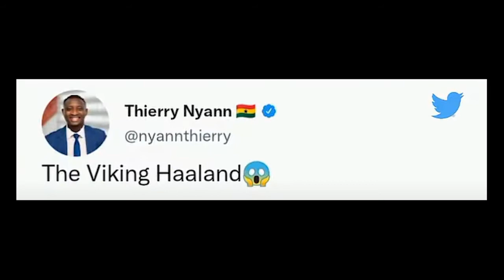😮Haalland Goaal😮 Reactions to Football! Dortmund vs City😮😮